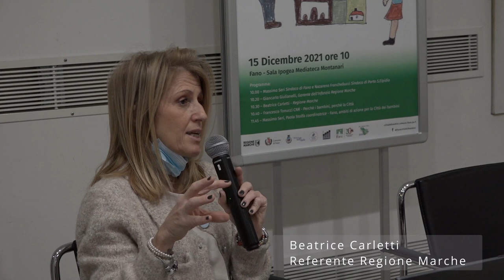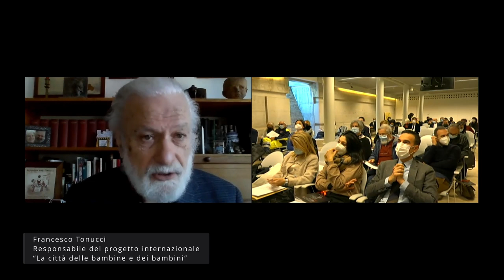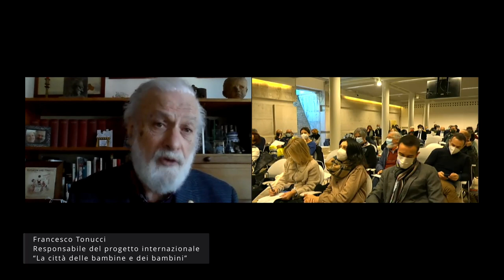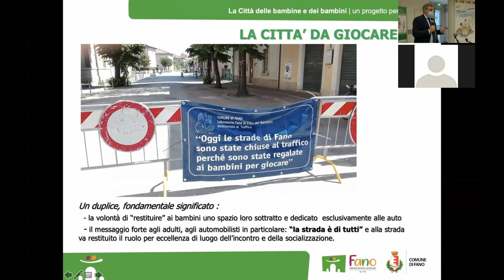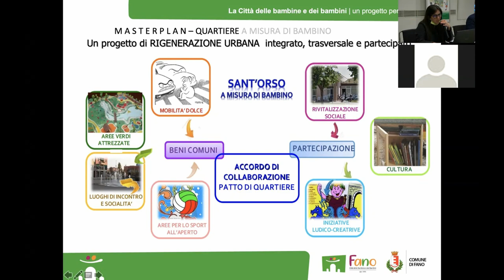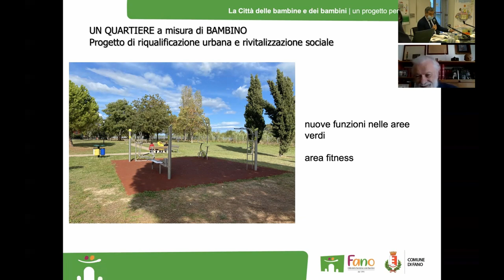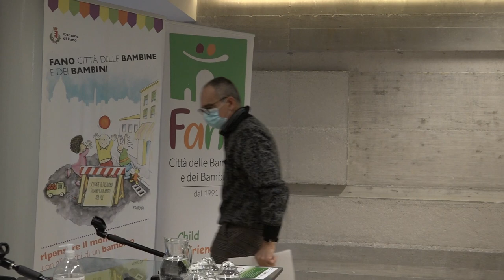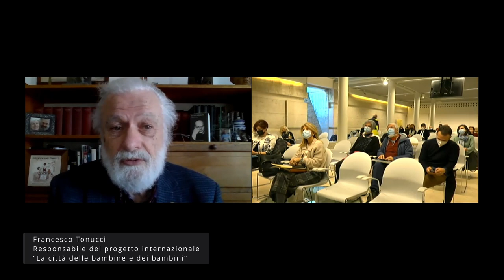I bambini e la Città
Fano ancora capofila delle Marche del progetto "Città Sostenibili e Amiche dei Bambini”